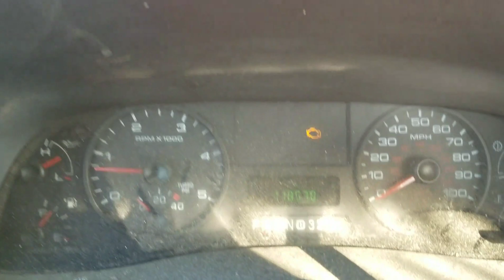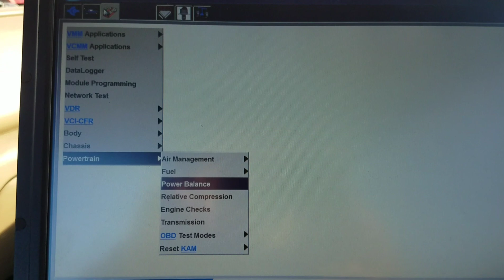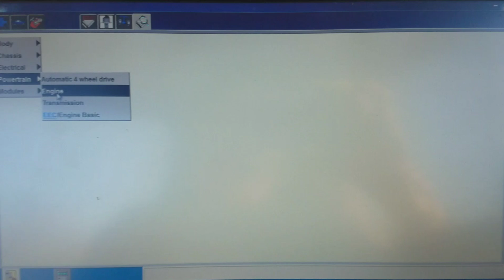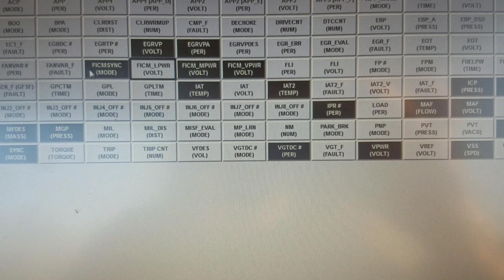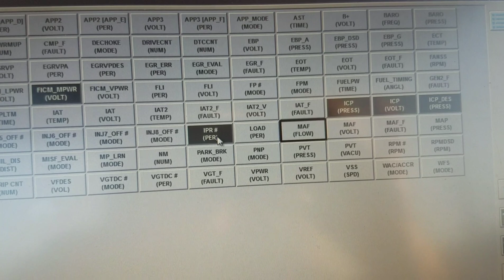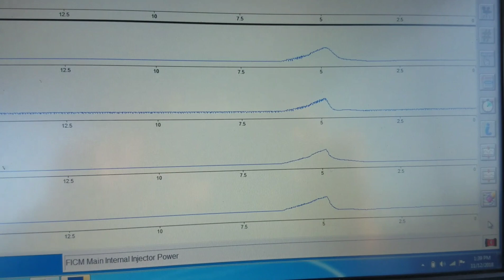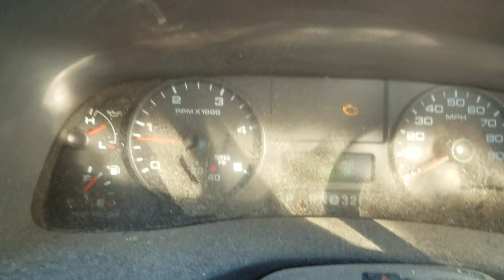6.0L Ford Power Stroke Engine Misfire Diagnostic P0300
6.0L Ford Power Stroke Engine Misfire Diagnostic P0300
Working on a 2005 Ford F-350 Super Duty with a 6.0-liter diesel engine and we have a cylinder 7 misfire. The first thing we did is did a cylinder balance test to make sure that it was, in fact, the seven-cylinder that was in fact misfiring and it was.

 Second, we made sure that the injection pressure regulator was functioning properly at 85% when it was cranking. We also checked our injection pulse width. Cranking should be between .5 and 2.0 milliseconds. We also made sure the fuel injection control module Maine Power stayed above 45 volts when we were cranking the engine. Everything checked out good on the scan tool so we proceeded by doing a cylinder compression test. Providing that test about 350 PSI we're going to go ahead and put a fuel injector in this vehicle.

527532
Vehicle Application:
2004 F-250 Super Duty 6.0
2004 F-350 Super Duty 6.0
2004 F-450 Super Duty 6.0
2004 F-550 Super Duty 6.0
Customer Concern: The engine is very hard to start when cold and then runs rough or misfires almost until it reaches operating temperature. When it came in, it had misfire codes P0300, and P0301-P0307.
Average Reported Mileage: 151938
Tests/Procedures: 1. Verify the fuel pressure is 45-60 PSI when the truck is hard to start and running rough.

2. If the fuel pressure is OK, monitor the Injection Control Pressure (ICP) reading when cranking the engine. Compare the ICP reading to the ICP Desired (ICP DSD) reading. These should match when cranking. Also, the Injection Pressure Regulator (IPR) command should not go to 85%. If the ICP does not match the DSD and the Injection Pressure Regulator (IPR) goes to 85% when cranking, address the ICP system problem.

3. If the ICP and fuel pressure are OK, monitor the fuel pulse width when cranking. It should be roughly 0.5-2.0 ms (or 500-2000 us or microseconds).

4. If the fuel pressure, ICP, and fuel pulse width are all OK check compression on several cylinders to make sure it's at least 350 PSI. If the compression is low, address the engine mechanical problem.

5. If all OK but there is little or no smoke when cranking and hard to start, suspect injectors that are not working as they should. If it has not been done, have the Fuel Injection Control Module (FICM) reflashed per TSBs 07-5-4, 09-7-11, and 09-24-3 and recheck operation. If the updates have been done, monitor the Fuel Injection Control Module Main Power (FICM_MPWR) reading when cranking. This should stay above 45 V. If it drops, check the powers and grounds to the FICM. If the powers and grounds are OK but the MPWR is dropping, suspect a faulty voltage converter in the FICM. Replace the FICM as needed and recheck operation. NOTE, if the FICM is replaced it will normally need to be programmed for the engine to start.

6. If the FICM MPWR is OK along with all other things mentioned above, suspect sticking fuel injectors.

Grease Monkey Art Gallery by The Flat Rate Mechanic

The Flat Rate Mechanic. 26 year ASE Master Automotive Technician and Advanced level ASE certified here to help you save money on your automotive repairs

The Flat Rate Mechanic is a participant in the Amazon Influencer Program. &nbsp;
&nbsp: